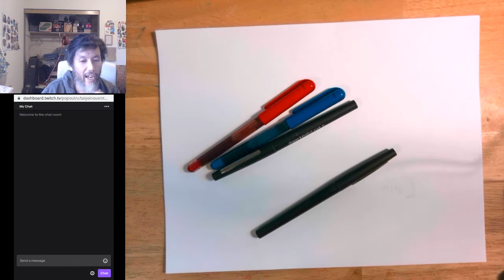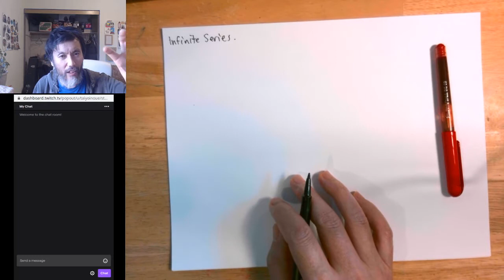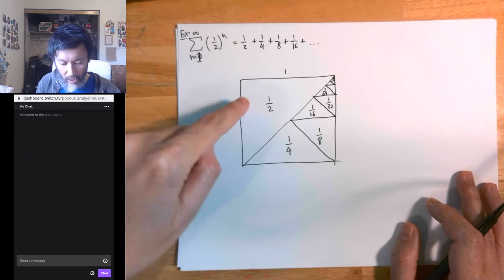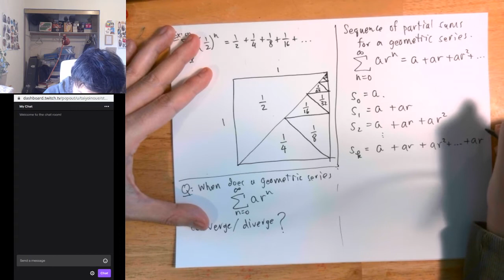MTH 211, Calculus 2: Introduction to Infinite Series. 2020 04 07